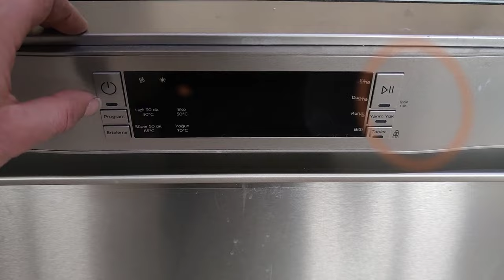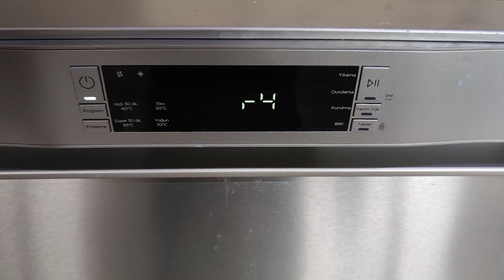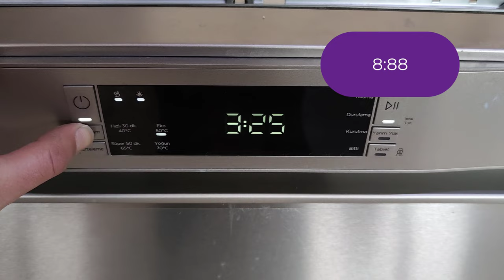Vestel Bulaşık Makinesi Tuz ve Parlatıcı Ayarı Nasıl Yapılır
Vestel bulaşık makinelerinde dijital ekrandan tuz ve parlatıcı ayarı yapmanın yöntemini sizlerle anlatmaya çalıştım. Tuz ayarı ve parlatıcı ayarı doğru yapılmazsa bulaşıklarınız lekeli çıkabilir. Bu ayarları yapmak bu nedenle oldukça önemlidir.
Vestel Bulaşık Makinesi F5 Hata Kodu ve Tamiri Nasıl Yapılır?